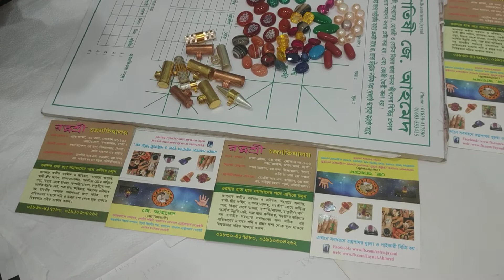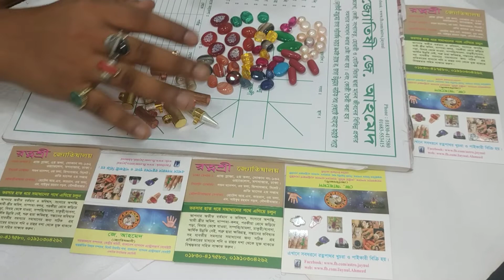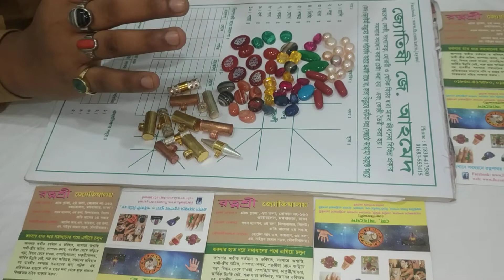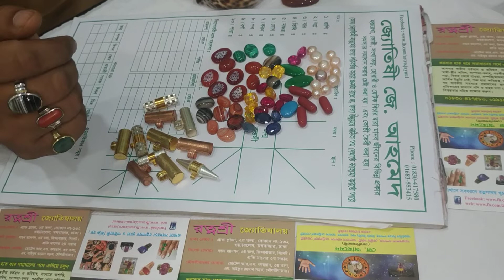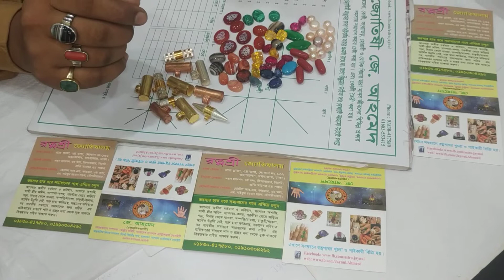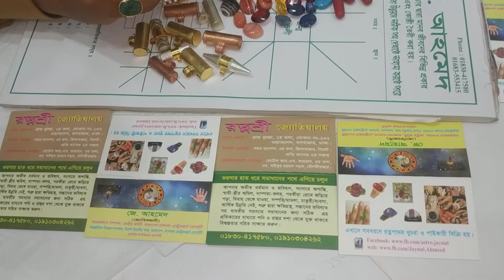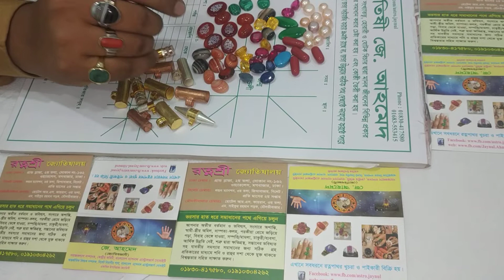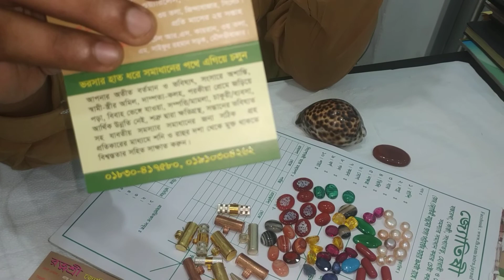জ্যোতিষীর অনভিঙ্গতার জন্য ভুল পরামর্শে অনেক সময় বিপদেও পড়তে হয়?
রত্নপাথর বা কবচ ধারণ করার পূর্বে অভিজ্ঞ জ্যোতিষীর পরামর্শ নিবেন, নচেৎ হিতে বিপরীত হতে পারে।